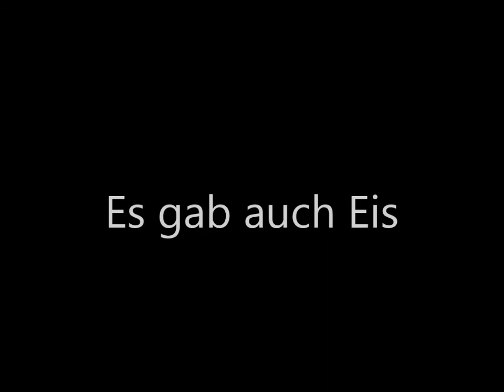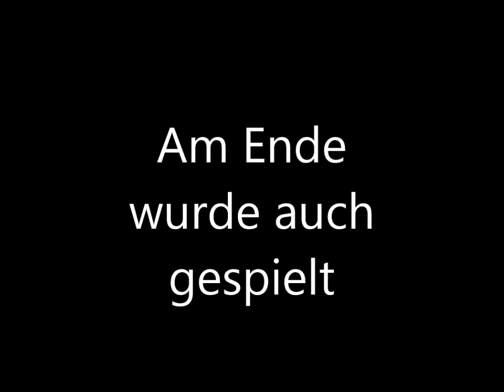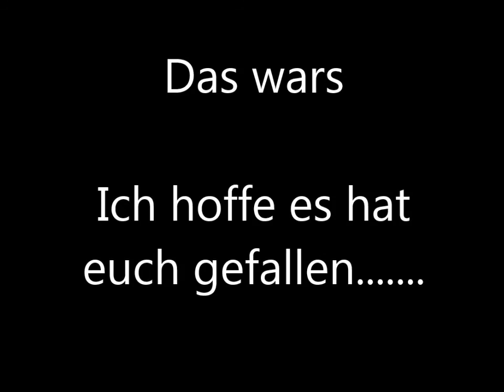ABI16 HG HDH